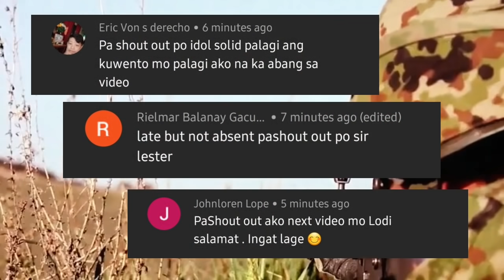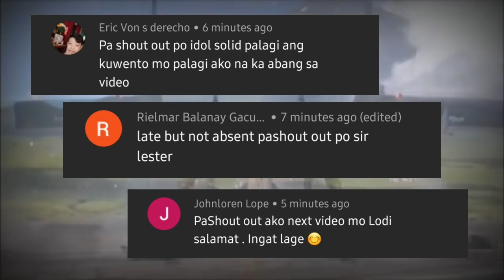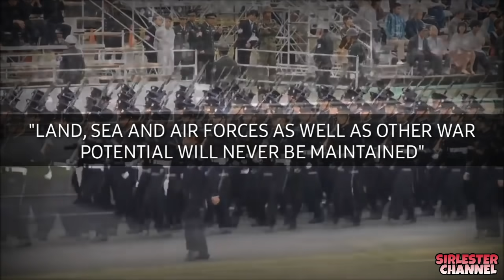SAYANG! Kaya Pala Ang Tahimik Ng Japan! | sirlester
Para sa iba pang  kaalaman story, Just check my Channel. 😍

Related Channel:

Kaalaman
Clark TV
Maki Trip
JP Amazing Stories
Ph TV
Kaalaman Story
Ph uncensored

Youtube Library